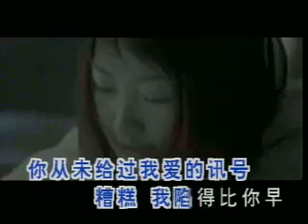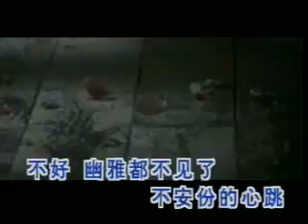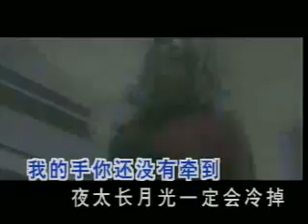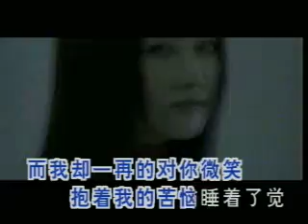金海心-那麼驕傲.mp4